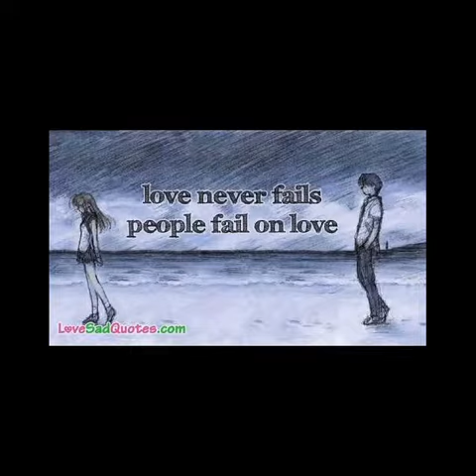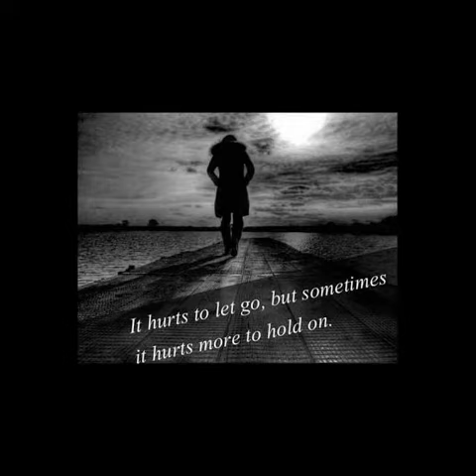Shyari of Soumen Roy / Best Dard, Romantic Shayari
Shyari Dil se, Dil ko chu jane wala Shayari